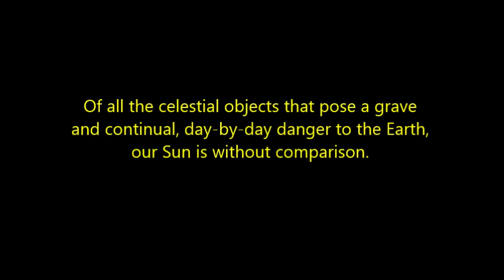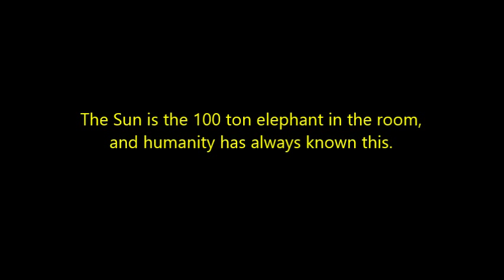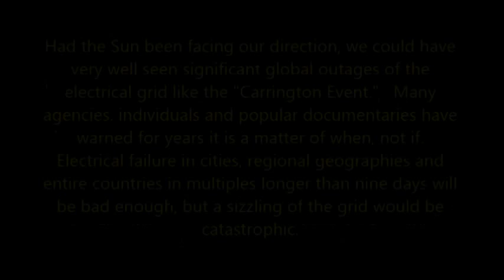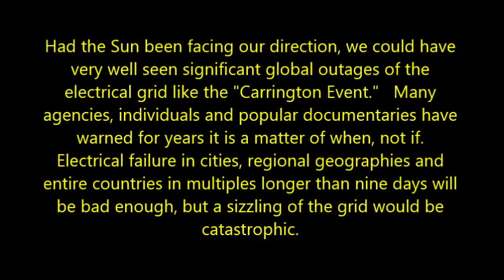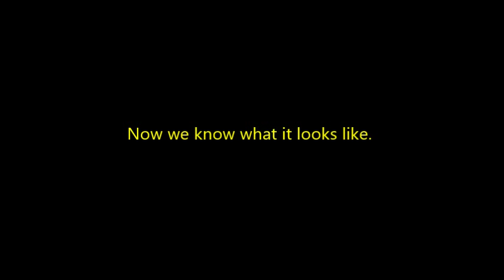What A Carrington Event Looks Like - Visual Record of Potentially Catastrophic Solar Storm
A recent explosion of articles concerning a solar storm or coronal mass ejection(s) worthy of being compared to the "Carrington Event" has given us another good reminder of the electrically destructive power an intense geomagnetic storm could have on the Earth.  Actual "footage" in the digital image archive of NASA's famed STEREO spacecraft from July 23rd, 2012 ignited the journalism that led to this comparison between this 2012 event and the Solar Storm of 1859, aka "Carrington Event."  This video underscores the Sun's unparalleled significance as a Celestial Object that most directly impacts the Earth on a daily basis with catastrophic potential, and most importantly serves as a visual record of what a "Carrington Event" solar storm looks like through STEREO AHEAD COR2.  Music credits at end of video.  Jimmy Penguin's song  "The Bright Sun" fit this video perfectly in length and content and much thanks to him.  Material cited.